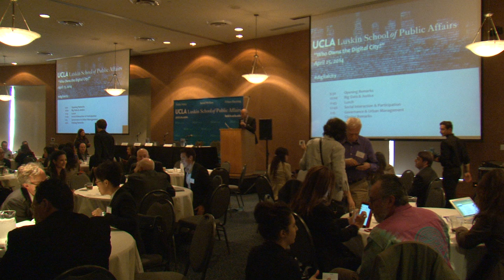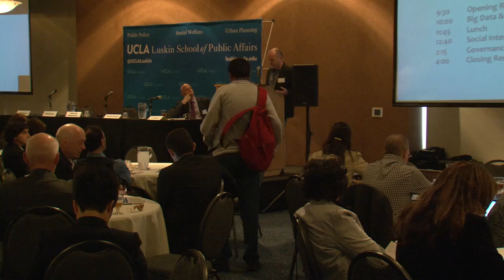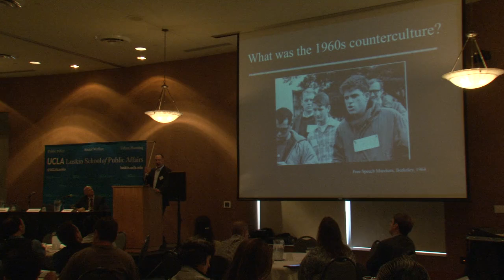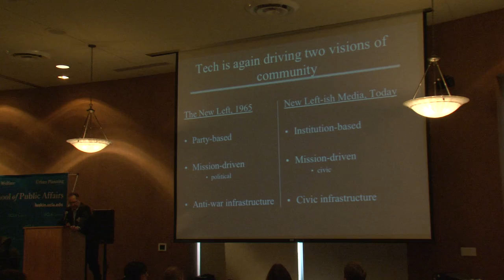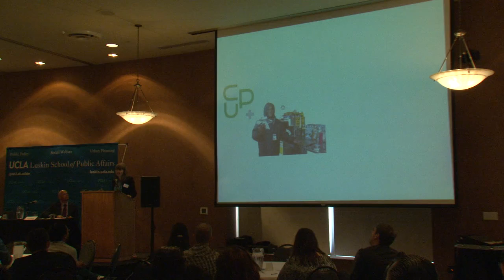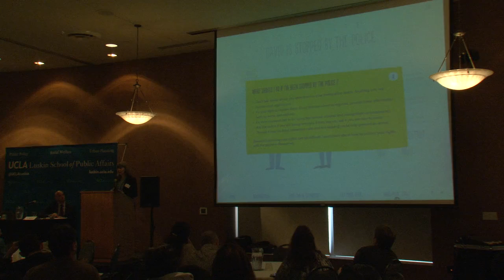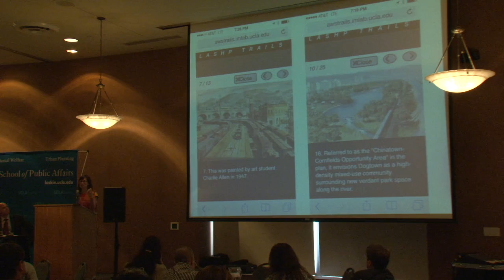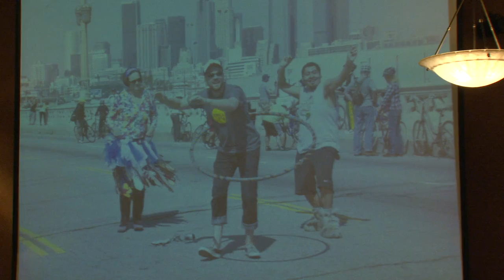"Who Owns the Digital City?": Panel Two: Social Interaction & Citizen Participation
Fred Turner, Associate Professor, Stanford
Paul Dourish, Professor, Co-Director Center for Social Computing, Informatics and Computer Science, University of California, Irvine
Christine Gaspar, Executive Director, Center for Urban Pedagogy
Catherine Geanuracos, CEO & Founder, New Economy Campaigns